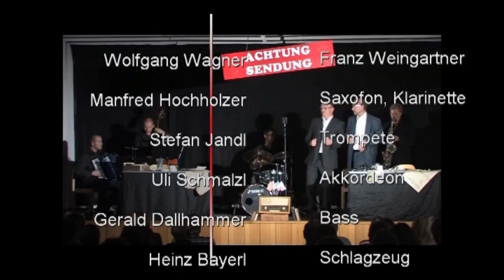Achtung Sendung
Von und mit Wolfgang Wagner und Franz Weingartner.
Die beiden Schauspieler erzählen und spielen als Reporter die Geschichte des österreichischen Rundfunks von 1945 bis 1955. Mitreissend, faszinierend, nachdenklich, humorvoll. Da gibt es die Vier im Jeep, den Zigarettenschleich, die Bachmann, den Novak, die Augenzeugen, den Qualtinger, die damaligen Kabaretts, die Figl-Witze und vieles mehr. Manfred Hochholzer bietet mit seiner Life Band den authentischen, musikalischen Background.